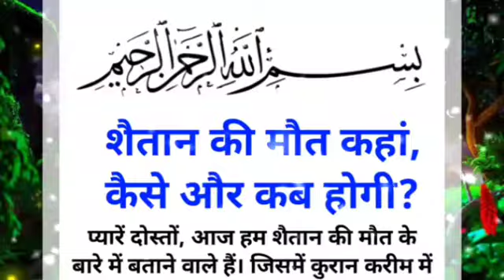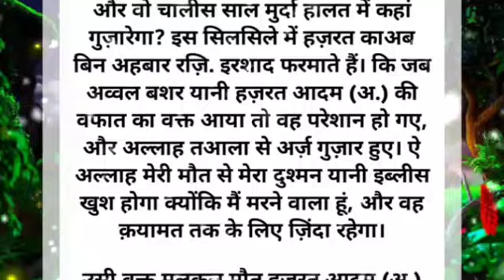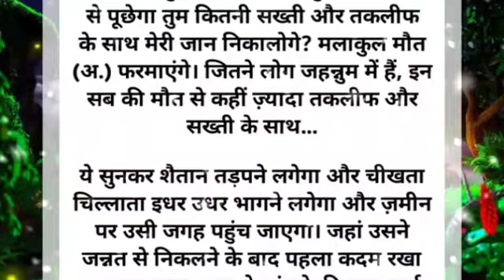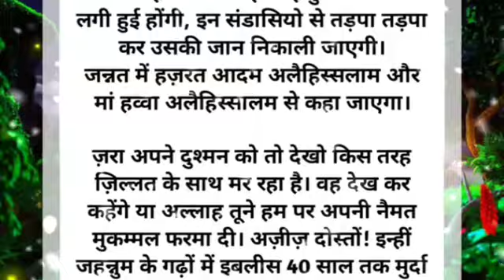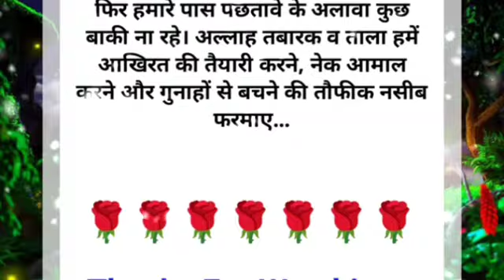शैतान की मौत कब कैसे और कहां होगी? || Shaitan Ki Maut Ka Manzar || shaitan ki mout kab aayegi |story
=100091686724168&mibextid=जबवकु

Descriptions

Shukriya
Allah Ap Sabko Hamesha Khush Rakhe
Ameen -

Allah Hafiz

Your Queries,

shaitan ki maut ka manzar
shaitan ki maut kab kaise aur kahan hogi
islamic number
shaitan ki maut kaise hogi
shaitan ki maut kab aaegi
shaitan ki maut kaise hui
shaitan ki maut ka waqia
shaitan ki maut kaise aaegi
shaitan ki maut kaise hoti hai
shaitan ki maut ka vakya
shaitan ki maut kaise आएगी
shaitan ki maut kaise hogi bayan
islamic stories
prophet stories
islamic lectures
islamic video
sachcha waqia
islamic history
iblees story
shaitaan ki mout ka manzar
shaitan ki kahani
shaitan ki maut kab aayegi
shaitan ki mout ka manzar
shaitan ki rooh kon qabaz kary ga
iblees ki maut kaise hogi
shaitan ki maut kaise aayegi
Iblees ki maut kab hogi
shetan ki maut
iblees ki maut ka manzar
shaitan ki maut kab hogi
Shaitan iblees ki maut kaise hogi
surah al waqiah
Waqia
maut ka farishta
adil voice
Shetan ki ruh kon kabj karega